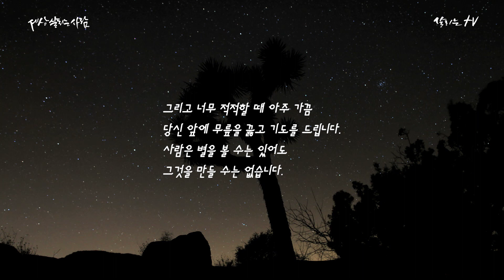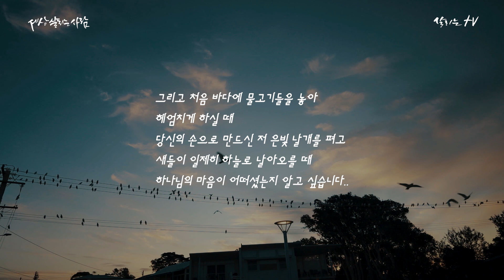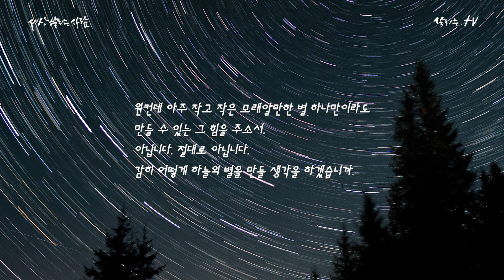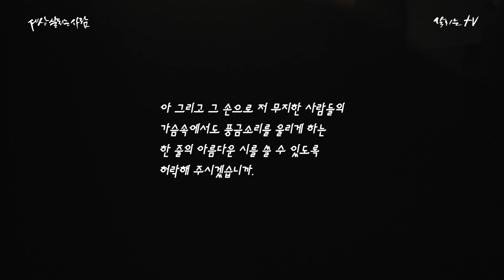어느 무신론자의 기도 - 이어령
2020 성탄절 특집 네번째

낭독: 이지희
피아노: 홍자영
곡명: The King of Love

하나님
당신의 제단에
꽃 한 송이 바친 적이 없으니
절 기억하지 못하실 겁니다.

그러나 하나님
모든 사람이 잠든 깊은 밤에는
당신의 낮은 숨소리를 듣습니다
그리고 너무 적적할 때 아주 가끔
당신 앞에 무릎을 꿇고 기도를 드립니다

하나님
어떻게 저 많은 별들을 만드셨습니까
그리고 처음 바다에 물고기들을 놓아
헤엄치게 하셨을때
저 은빛 날개를 만들어
새들이 일제히 날아오를때
하나님도 손뼉을 치셨습니까

아! 정말로 하나님
빛이 있어라 하시니 거기 빛이 있더이까

사람들은 지금 시를 쓰기 위하여
발톱처럼 무딘 가슴을 찢고
코피처럼 진한 눈물을 흘리고 있나이다

모래알만 한 별이라도 좋으니
제 손으로 만들 수 있는 힘을 주소서
아닙니다. 하늘의 별이 아니라
깜깜한 가슴속 밤하늘에 떠다닐
반딧불만 한 빛 한 점이면 족합니다

좀더 가까이 가도 되겠습니까
당신의 발끝을 가린 성스러운 옷자락을
때묻은 손으로 조금 만져 봐도 되겠습니까.

아! 그리고 그것으로 저 무지한 사람들의
가슴속을 풍금처럼 울리게 하는
아름다운 시 한 줄을 쓸 수 있도록
허락해 주시겠습니까.

하나님.